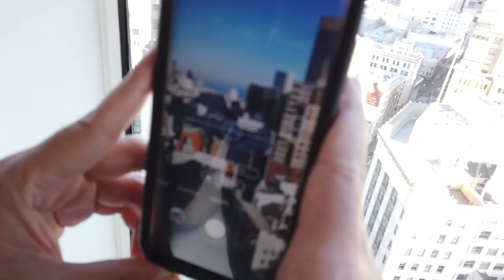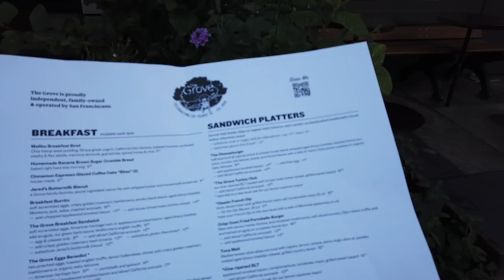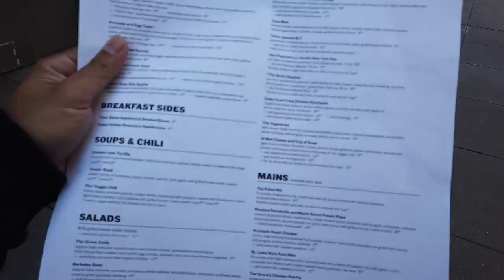Hari ke 2 di US, TIM DMS JALAN-JALAN TANPA ADA YANG MANDI!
WELCOME TO FADI VLOG!

Explore Time. Ruang buat gue merangkai tiap trip menjadi memori indah yang tentunya penuh makna.
Dan gue sangat menikmati tiap detik dari perjalanan ini.

Kita tayang tiap Minggu sore. Doain terus biar gak bungkus!

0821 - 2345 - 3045 (WA Only)

Producer : Fadi Iskandar
Cameraman : Fadi Iskandar
Editor : Fauzan Naufal
Host : Fadi Iskandar